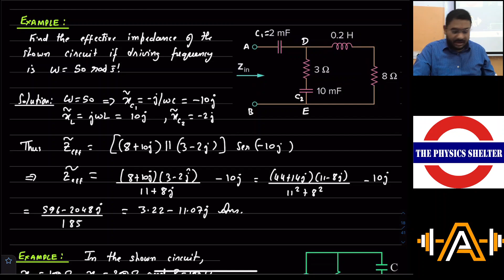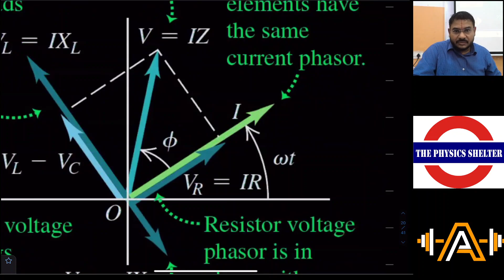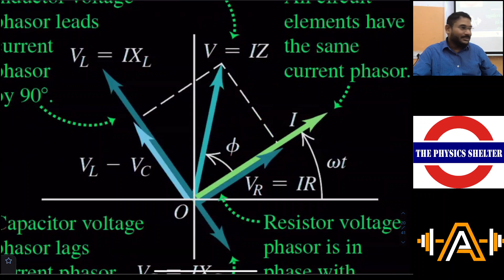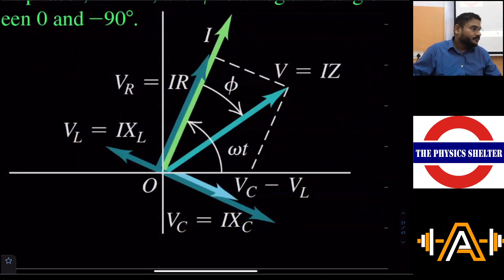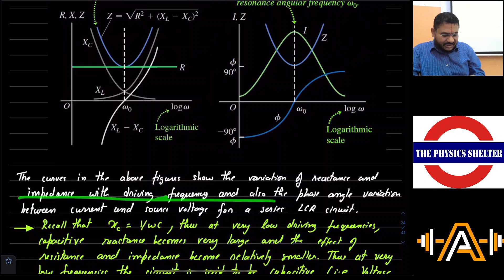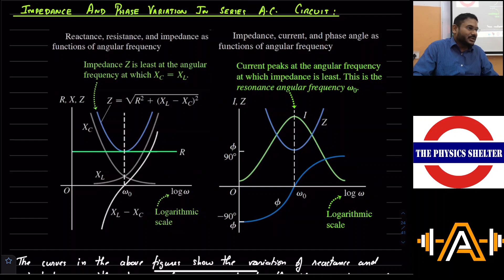2023 05 12 ALTERNATING CURRENT LECTURE 3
1. EXAMPLE| FINDING EFFECTIVE IMPEDANCE OF A SERIES PARALLEL MIX CIRCUIT
2. EXAMPLE| FINDING CURRENT AND VOLTAGES IN A SERIES PARALLEL MIX CIRCUIT (GEOMETRICAL AND COMPLEX NUMBER METHODS)
3. SERIES LCR CIRCUIT USING PHASOR DIAGRAM
4. EXAMPLE| FINDING VOLTAGES IN A SERIES LCR CIRCUIT FOR A GIVEN GENERATOR CURRENT FUNCTION
5. POWER IN AC CIRCUIT
6. IMPEDANCE AND PHASE VARIATION IN SERIES LCR CIRCUIT WITH DRIVER ANGULAR FREQUENCY (AND RESONANCE)